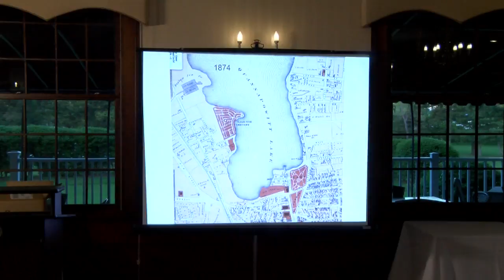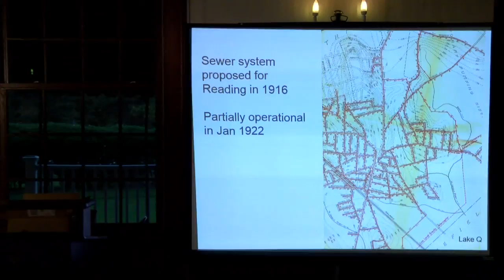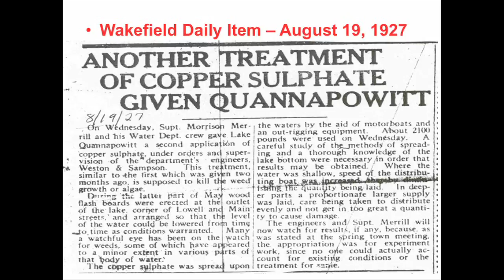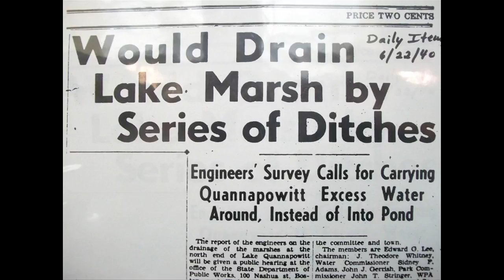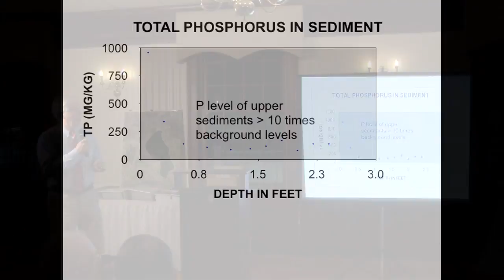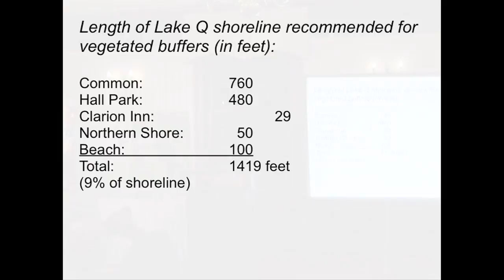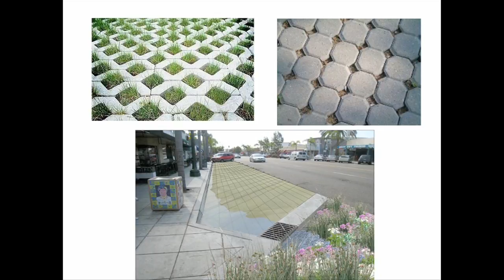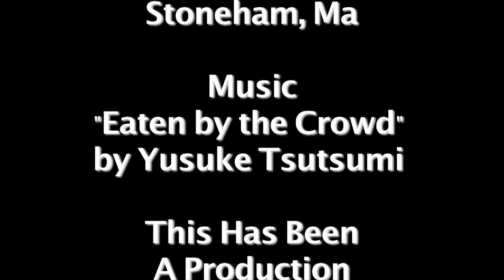FOLQ 2015 Annual Meeting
The Annual Meeting For The Friends Of Lake Quannapowitt